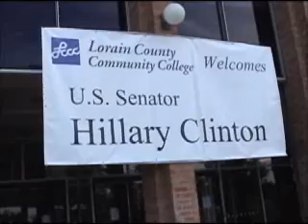Sen. Hillary Clinton speaks at LCCC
Sen. Hillary Clinton speaks at a rally for Barack Obama at Lorain County Community College Sep. 14.